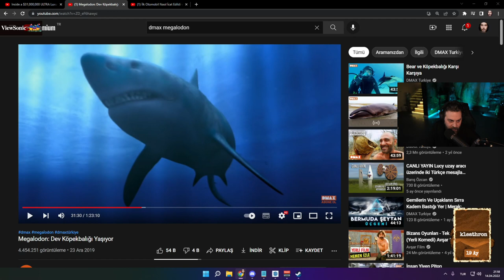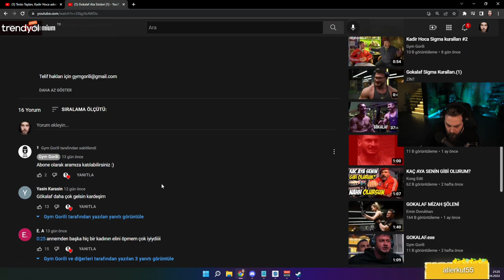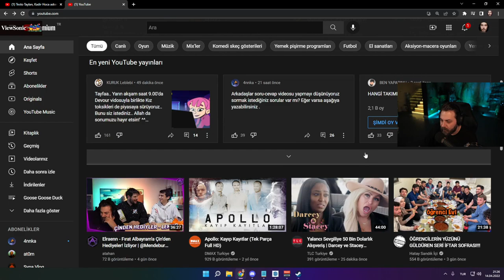ELRAEN KADİR HOCA SORU CEVAP İZLİYOR ( KÜFÜRLÜ )